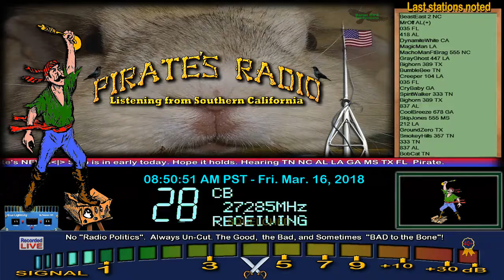035 FL, MrOff AL+, BeastEast 2 NC